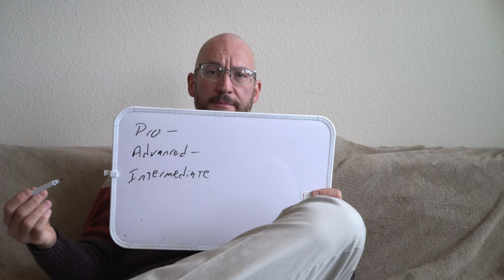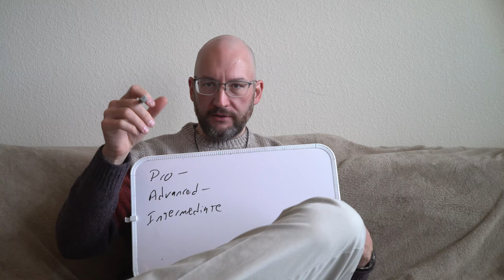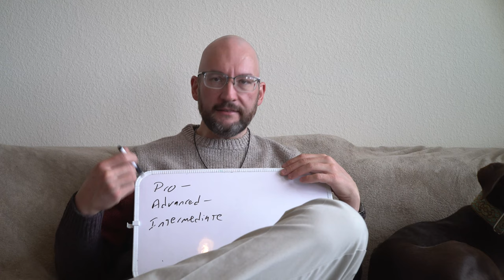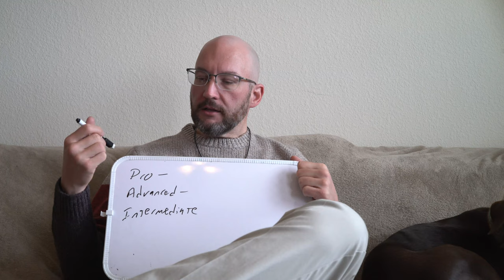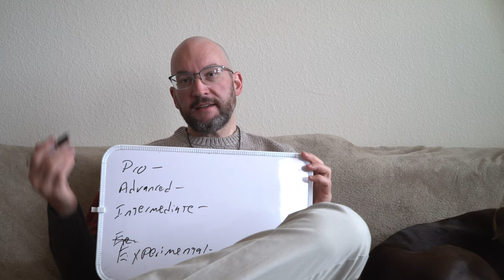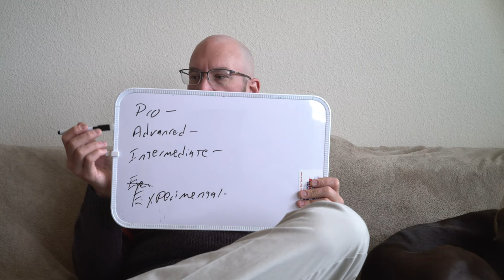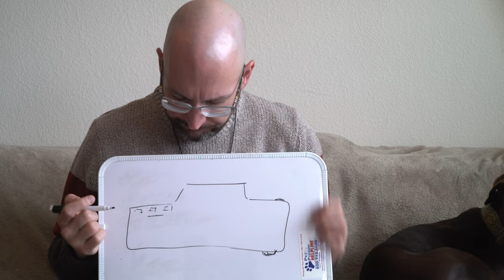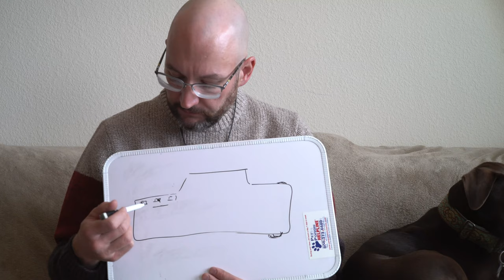Camera Makers need to Break the Old Paradigms | Cameras & Coffee 21 October 2020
In this episode of Cameras & Coffee, I spitball a couple of the ideas I've had about how I would change up camera marketing were I a camera brand manager. From revisioning the tiers of cameras that manufacturers make to asking what aspects of camera design are film-era legacy thinking that can be changed, camera makers need to at least ask what a digital camera can be that it's not right now.

Gear I used for Filming and Editing:
Sony A7S II, Yashica 45mm f/1.7 lens, and a lapel mic.